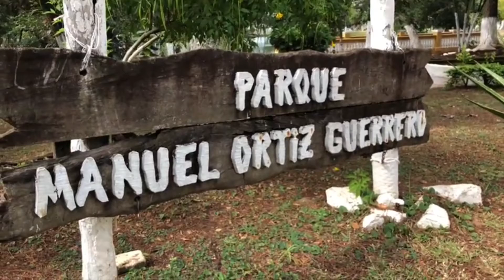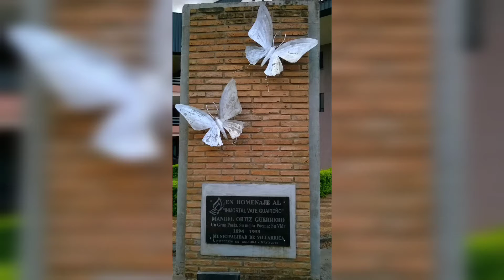Mi reina amada - Los Gómez (Paraguay)